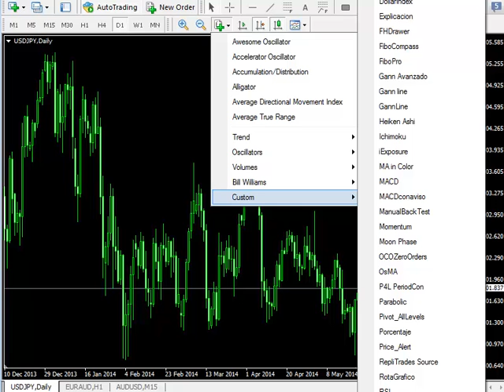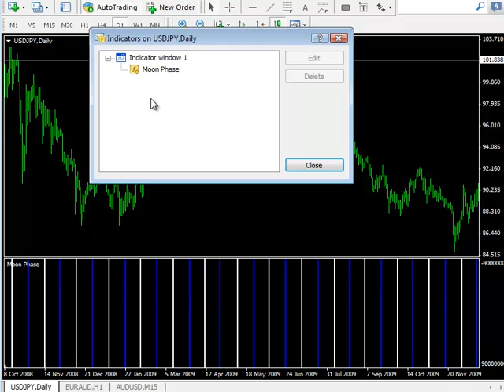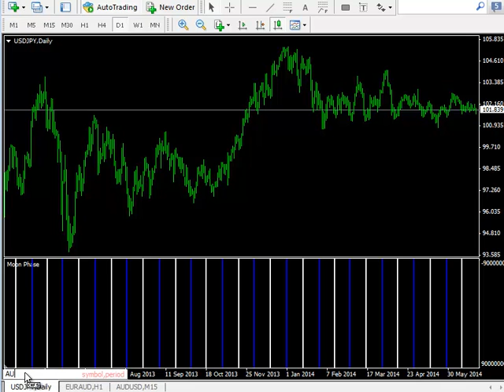Moon Phase Indicator for MetaTrader 4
You can find this indicator at the Market Tab in your Terminal for MetaTrader 4

Usted puede encontrar este indicador en la pestaña Market de la Terminal de su MetaTrader4.